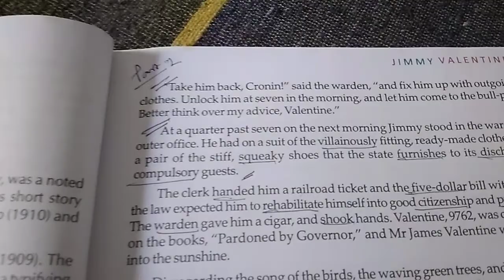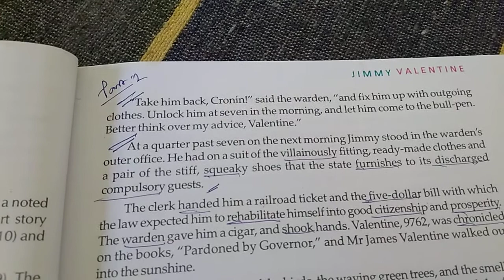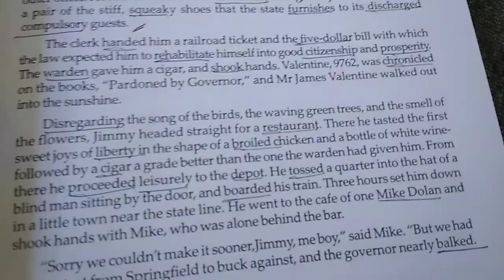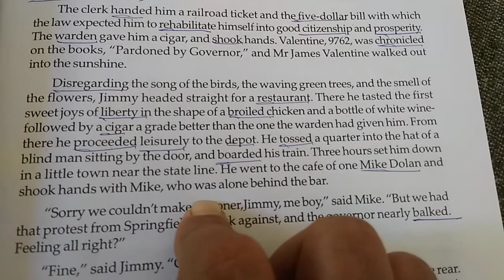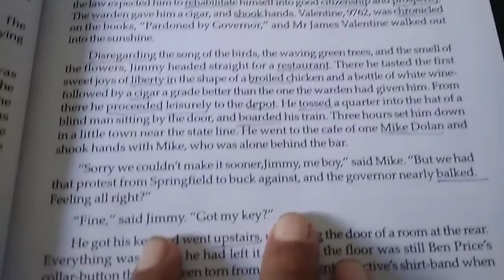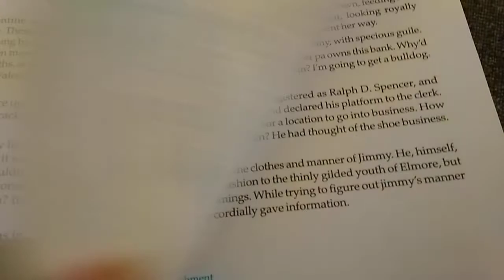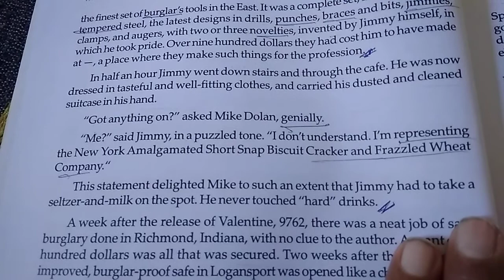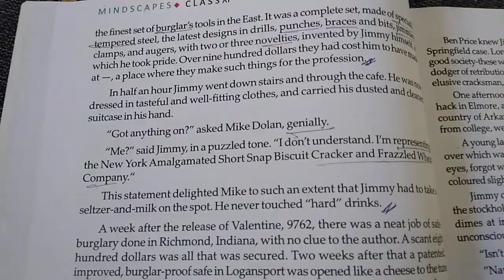Jimmy Valentine (o Henry) Part 2 (class 11)